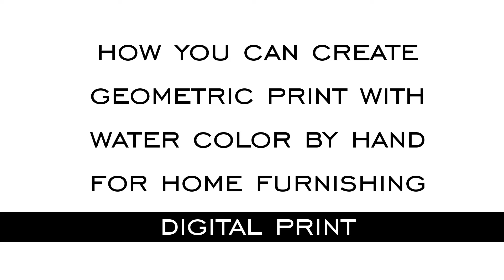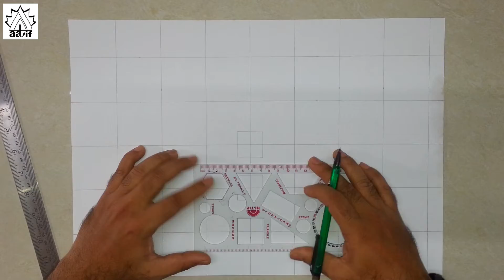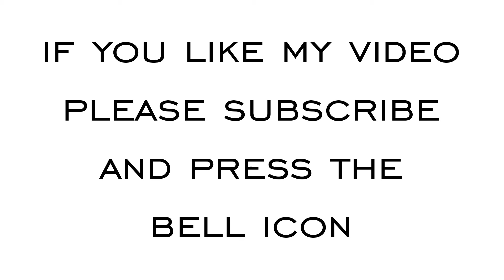Water Color Painting-2 / Art/ Hand Painting / Digital Print / Home Furnishing / Textile Print